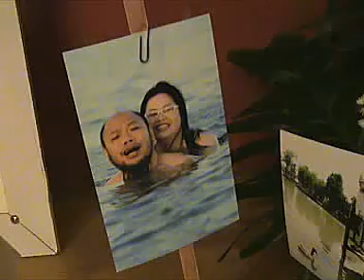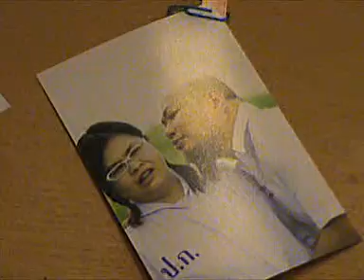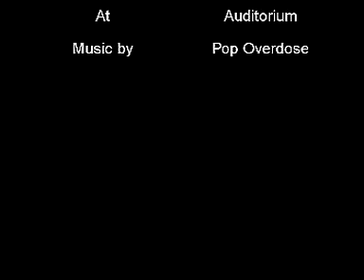Nune & Aun ปาร์ตี้ งานแต่งงาน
party funny & happy